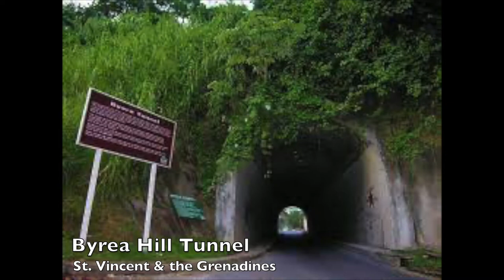A Page Turners Plus Conversation with Cecil Browne author of 'Cassie P' and 'A Hat for Lemer'